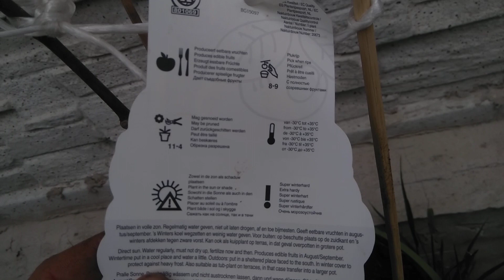(43) Kuflik alpejski ,garanat z pestki mała aktualizacja + kolejna nie planowana roślina 😎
Kuflik alpejski ( cellisteamon pityoides) , granaty z pestki , tamarillo sadzonka szczytowa , rozmaryn mrozoodporny (arp) kwiaty ,ficus carica (hornholm diamant)